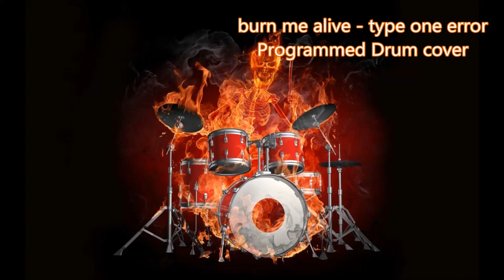Programmed Drum cover - "burn me alive" type one error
อาจจะมีบางท่อนที่ไม่ตรงนะครับ เนื่องจากฟังยากมากๆ